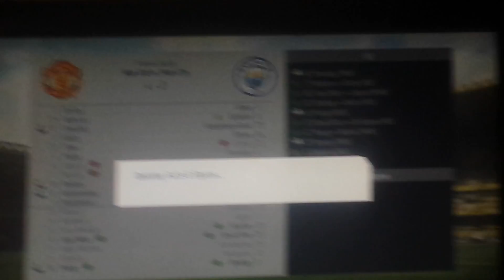FIFA 17 Man Utd Career Mode #4 MANCHESTER DERBY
In this episode we play hull City, man City and arouca in the Europa league